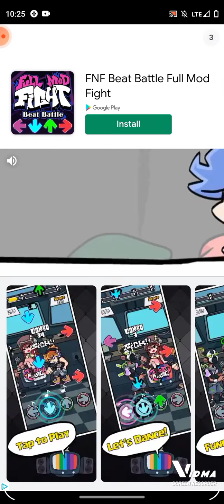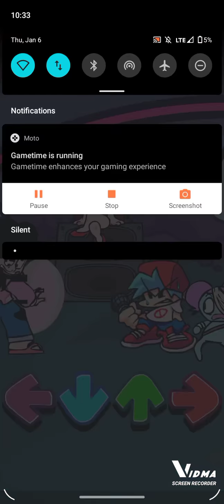playing fnf pibby part2😤🥶